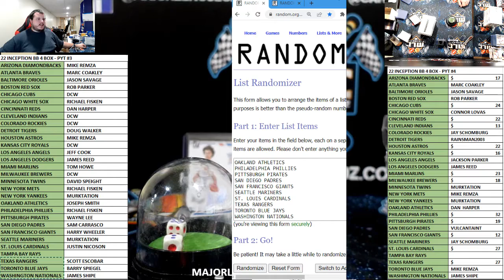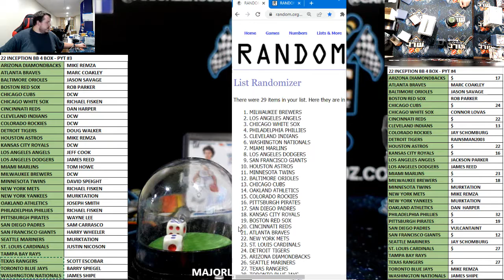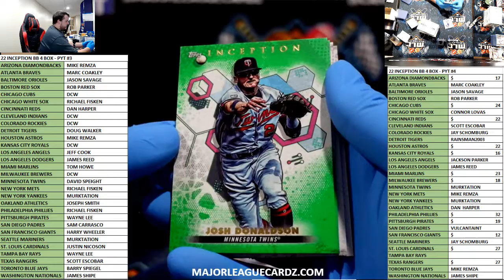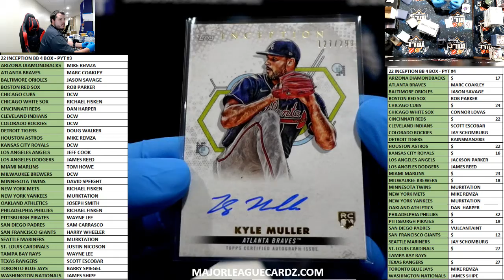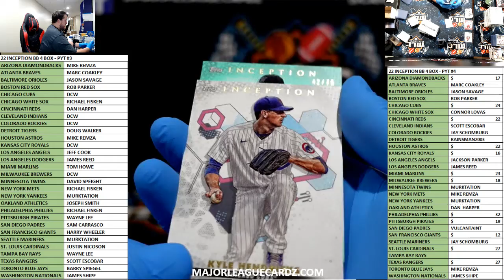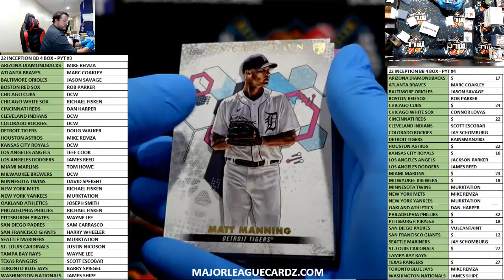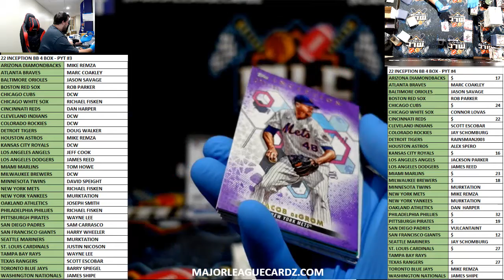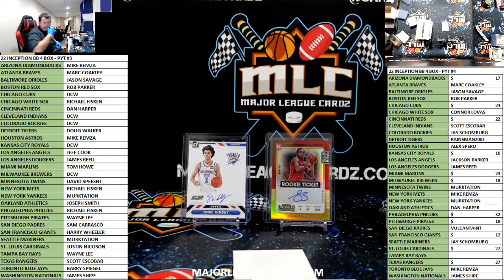22 INCEPTION BB 4 BOX - PYT #3